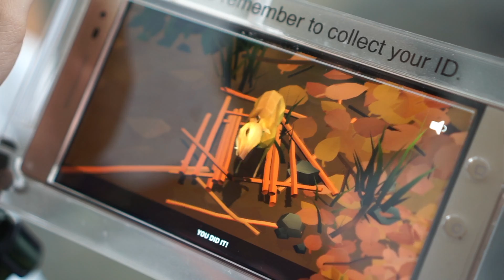The Future of Art (Advent 2017: Day 15)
In which we visit a museum, eat ice-cream and buy new shoes.